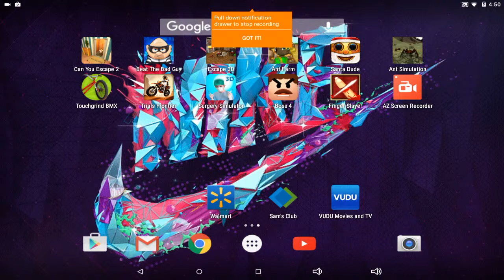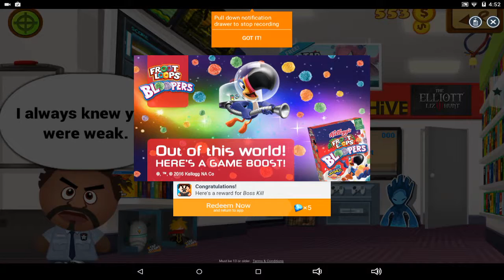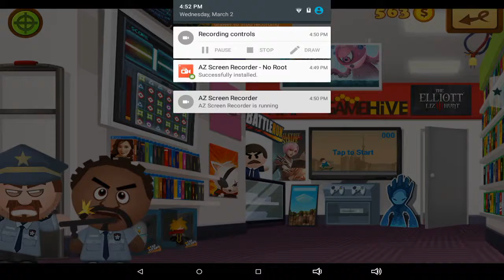My first video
It kinda sucks